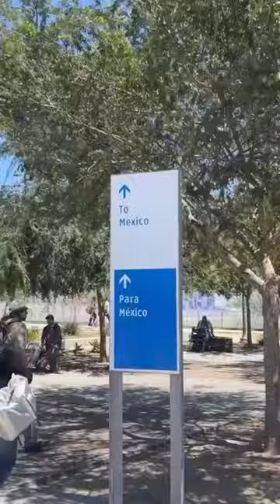Valle de Guadalupe!